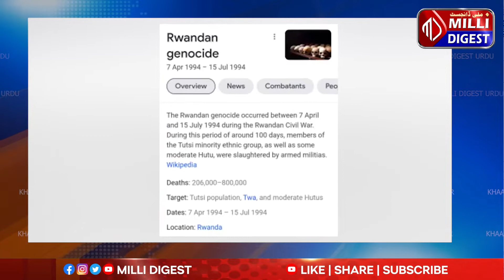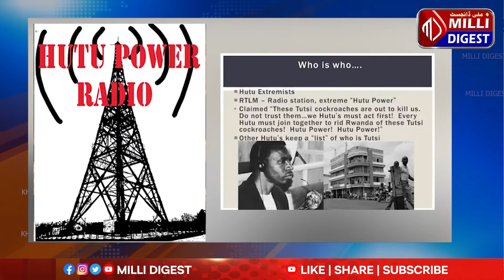There will be a massacre in India just like the Rwanda massacre || Khaas Nazar with Mushahid Hussain